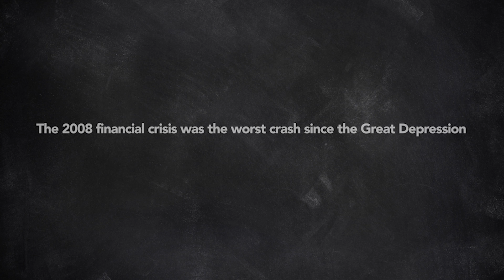Rebuilding Macroeconomics - An Introduction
Dr. Angus Armstrong and Prof. Laura Bear outline Rebuilding Macroeconomics' main aims - to fund new research projects that escape old ideas in the hopes that macroeconomics can transform to meet the challenges faced consequential to the 2008 Financial Crisis that economists failed to predict.